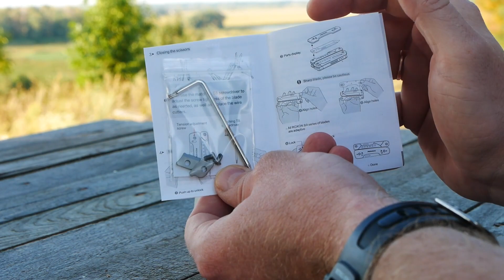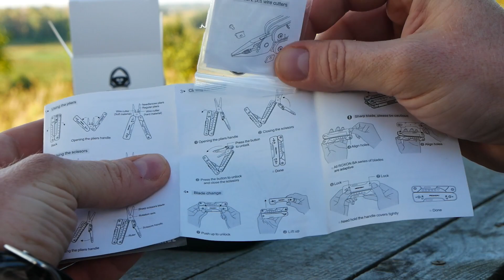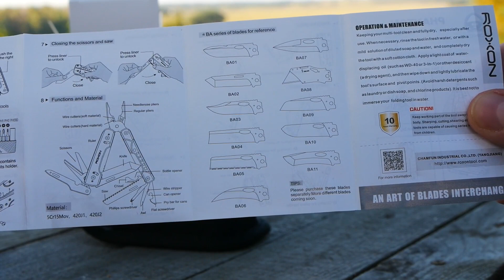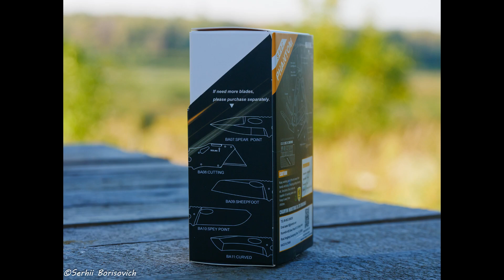Мультитул Roxon Phantom S802. Цікава альтернати Ganzo і Xiaomi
Тип мультитула повнорозмірний, кишеньковий
Призначення для велосипеда, для риболовлі, для полювання, для туризму, для автомобіля
Кількість функцій 15
Інструменти мультитула Плоскогубці, Викрутка, Гострозубці, Ніж, Консервний ніж, Пила по дереву, Лінійка, Гострогубці, Відкривачка для пляшок, Ножиці, Склобій
Сталь клинка 420HC
Розмір 104x43x22
Чохол /піхви є
Комплектація мультитул, біти, чохол
Країна виробник Китай
Вага 310 г
Гарантія 10 років